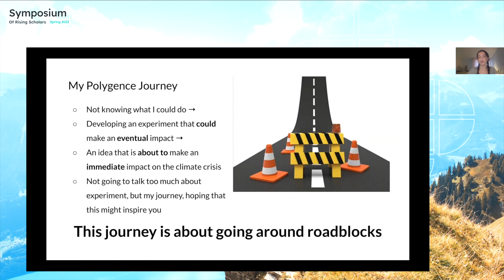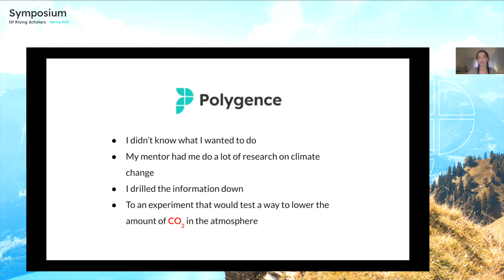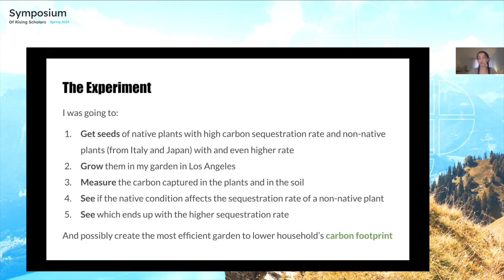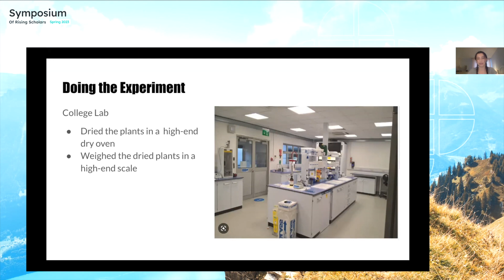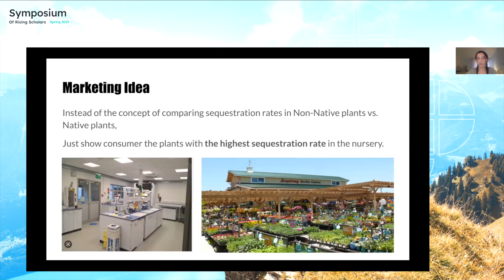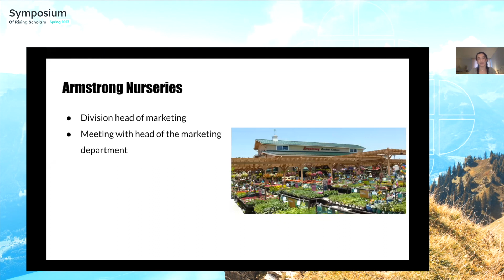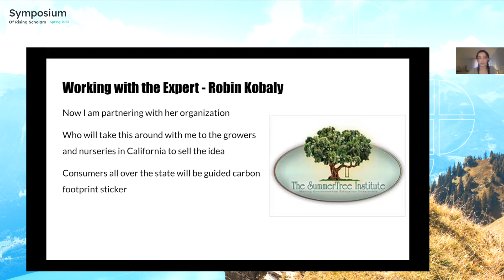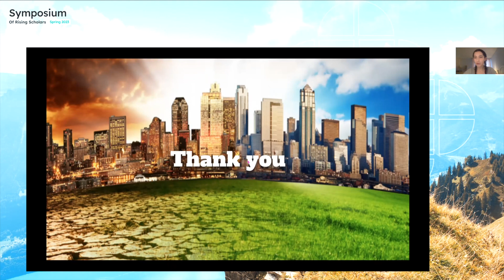Environmental Presentation by Chloe Berkowitz at Polygence's Symposium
“Carbon Sequestration in highly efficient native versus highly efficient non-native plants" was a STEM Conference Talk delivered live by Chloe Berkowitz at Polygence’s 8th Symposium of Rising Scholars in March 2023.

Polygence is an online research program founded by Harvard, MIT and Stanford researchers dedicated to democratizing access to research opportunities for high school students. Polygence helps students discover their passions, learn professional skills and get an unparalleled edge in college admissions through personalized research projects.